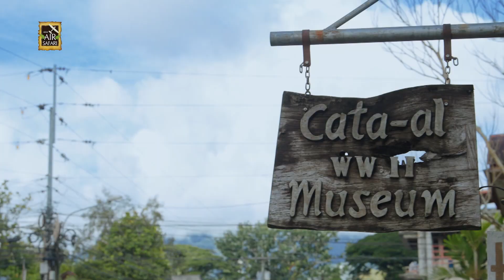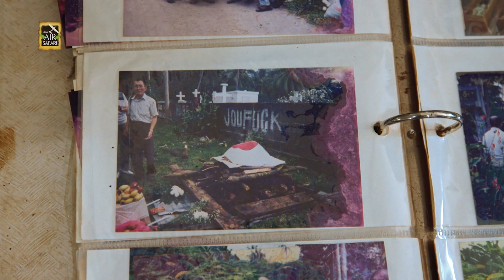ASIAN AIR SAFARI FULL EPISODE | Dumaguete :The Most Inspiring Teachers of the Philippines 3/3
Aired: 2022

Special Thanks to:

Saceda Youth Lead
Salaya Beach Houses
Negros Oriental State University
Foundation University
Cata-al Museum
Dyem-Bai Radio